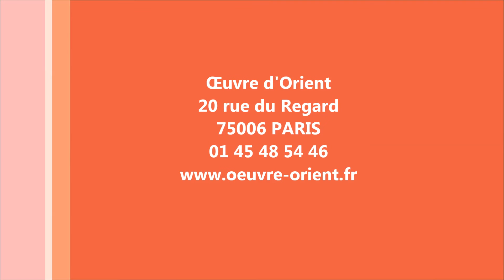[IRAK] Mgr Mirkis à l'Oeuvre d'Orient : Situation des Chrétiens d'Irak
De passage à l'Œuvre d'Orient le 25 septembre 2014, Monseigneur Yousif Thomas MIRKIS, archevêque chaldéen de Kirkuk et Sulaimaniya, fait un état des lieux sur l'Irak et la situation des chrétiens irakiens.